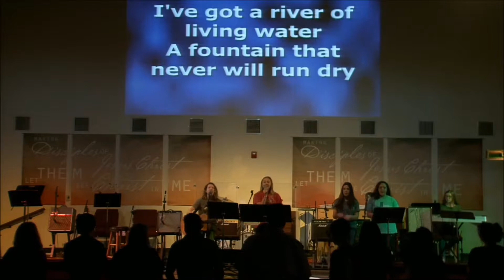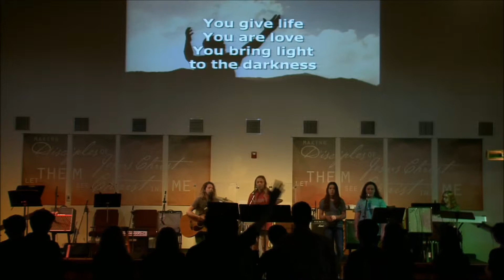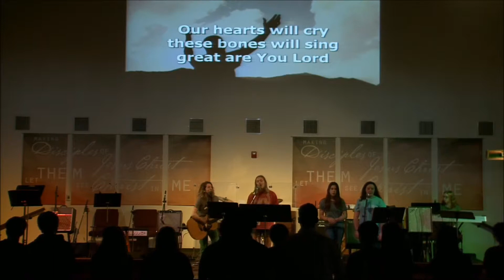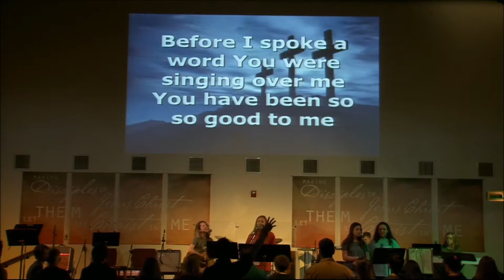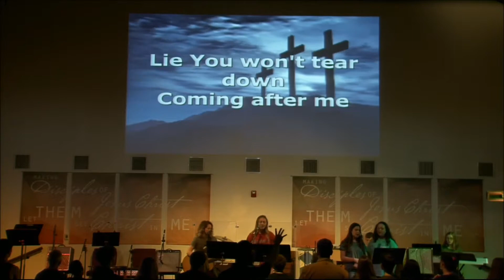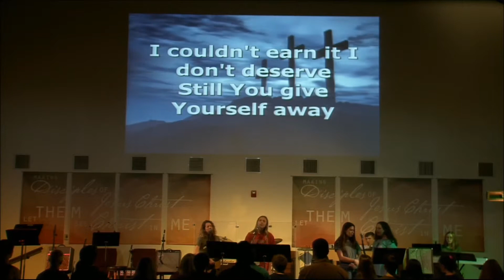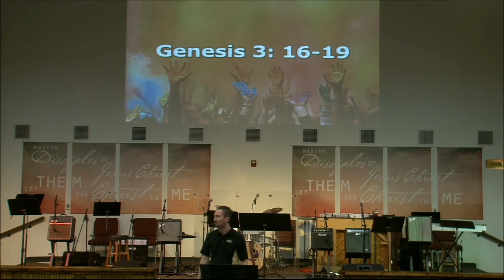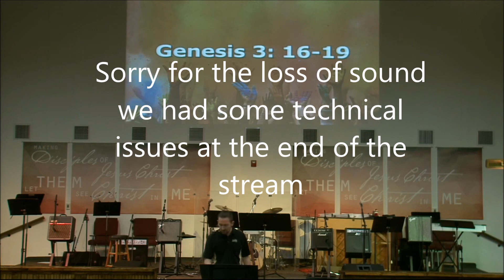Acts7_ObedienceVsDisobedience_Alain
Acts 7: 51 - 8: 1a